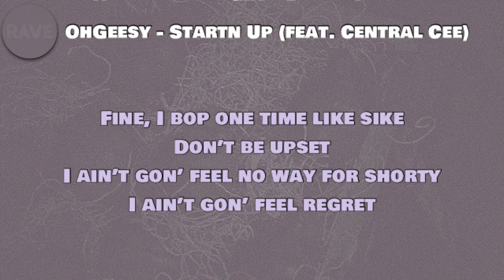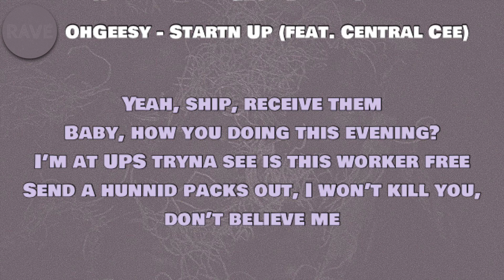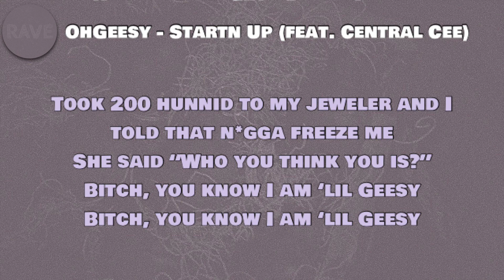OhGeesy - Startn Up (Lyrics) ft. Central Cee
🎵 OhGeesy - Startn Up (feat. Central Cee)

Lyrics to ‘Startn Up’ by OhGeesy and Central Cee:

[Chorus: OhGeesy & Central Cee]
They thought I’m done, I just started
Finna turn it up a notch
500 times 100, what I pay for just my watch
Geesy fucking with the gas, I told him mail it to the stop
I made a lot, I’m out of town
I can’t be staying on the block
500 times 100, what I pay for just my watch

I’m quick to change my bitch but I won’t change up on the guys
Don’t compare me, me and them boys ain’t nothing alike
I’m calm, I’m not on the hype
Back then, I weren’t her type but now I got money she wan’ be mine
Fine, I bop one time like sike
Don’t be upset
I ain’t gon’ feel no way for shorty
I ain’t gon’ feel regret
I ain’t gon’ sweat
Babe, I ain’t no simp
I’ll fuck and duck, get out of the bed, that’s what you get bitch
Nah, I ain’t forget
I’m pulling the Urus out, you ain’t seen the Lotus and the Lamb’
One mixtape, now I got the UK right inside my hand
Got no faith in the man
I’m okay on my own but I’m still located with gang

500 times 100, what I pay for just my watch
500 times 100, what I pay for just my watch

[Verse 2: OhGeesy]
I sent the clip to Dr. Miami
Put titties on my choppa like Rihanna
With the merchandise, put fifty on the block
Ay, pesos, pounds, don’t pull up unannounced
Yeah, ship, receive them
Baby, how you doing this evening?
I’m at UPS tryna see is this worker free
Send a hunnid packs out, I won’t kill you, don’t believe me
I smell good, I look good
She gon’ squeeze me when she see me
Took 200 hunnid to my jeweler and I told that n*gga freeze me
She said “Who you think you is?”
Bitch, you know I am ‘lil Geesy

500 times 100, what I pay for just my watch
500 times 100, what I pay for just my watch

OhGeesy - Start Up (Lyrics) ft. Central Cee, Central Cee - Start Up (Lyrics), OhGeesy - Startin Up (Lyrics) ft. Central Cee, Central Cee - Startin Up (Lyrics), OhGeesy - Starting Up (Lyrics) ft. Central Cee, Central Cee - Starting Up (Lyrics)